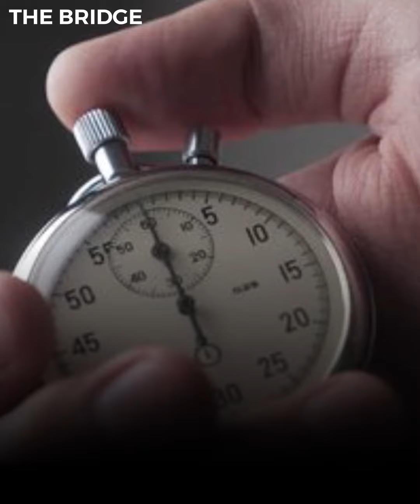Meet Kerala's Sajan Prakash, first-ever Indian swimmer to make 'A' cut for Olympics | The Bridge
Born to a national-level athlete mother, he grew up in a sports environment but he came from a humble background.

During his youth, he was swimming for money, for jobs.
Now, he is India's first swimmer to meet the Olympic 'A' standard mark and qualify for Tokyo 2020.

He is Sajan Prakash.